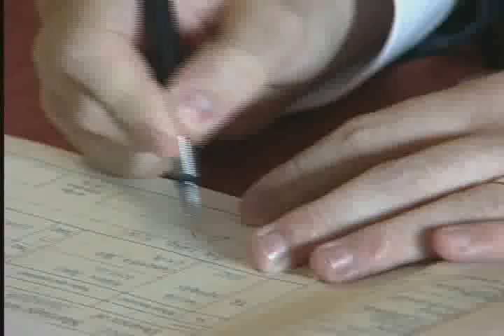Sam and Drew Wedding Highlights